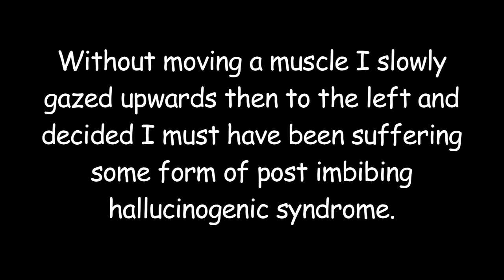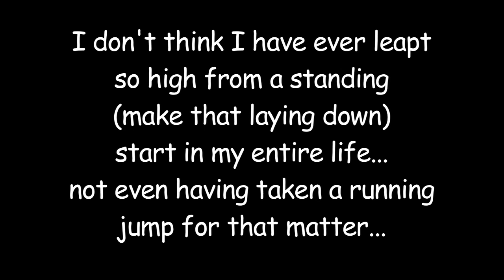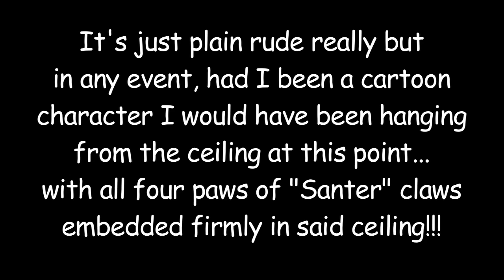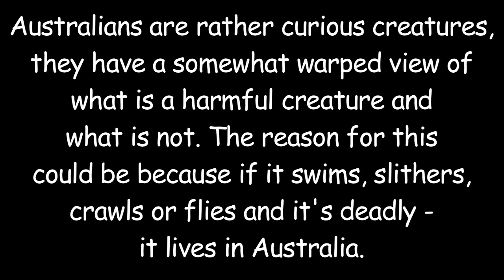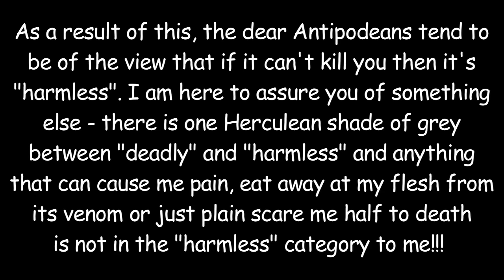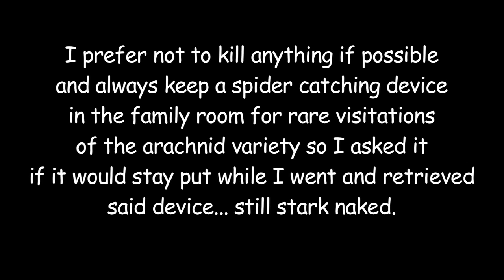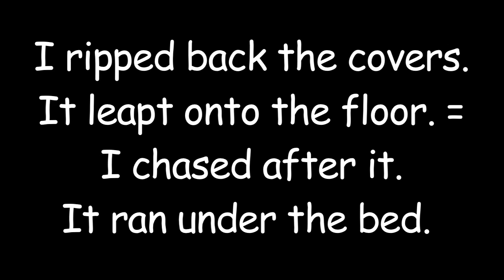The Spider Chase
Not a joke - this REALLY happened. Doubt it? and ask me more!!